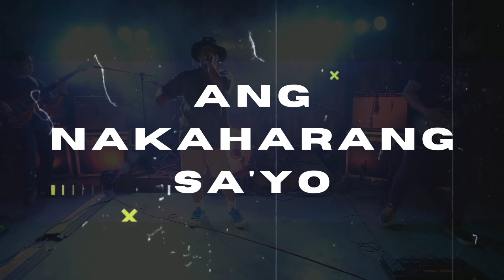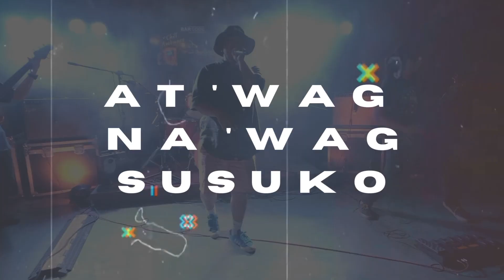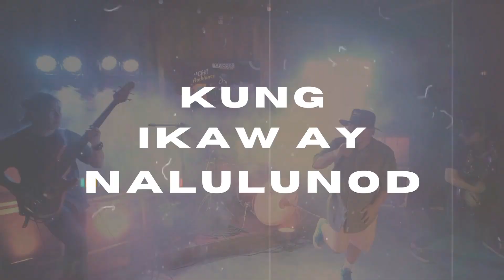Glena - Padyak (Official Lyric Video)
Recorded, Mixed and Mastered at Nineworkz Productions / Jam Bumanlag
Lyric video: Erin A.